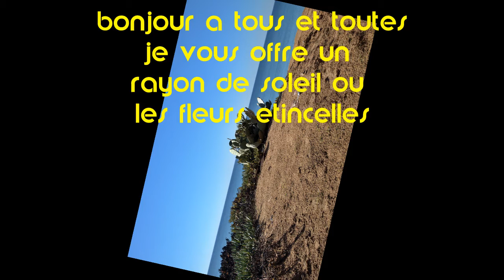les fleurs du soleil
voyages # photo
bonjour a tous et as toutes  par le confinement faute  de pouvoir faires des vidéos  voici  des photos de fleur  qui j espéré illumineront  votre journée  merci de vous abonnez et si vous le souhaite un petit pouce en l air ça fait toujours plaisir